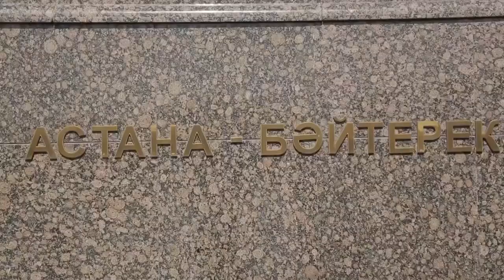デニス・テン Denis Ten documentary Eng & Jpn dubbed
15年4月27日放送。
字幕は設定で変更してください。